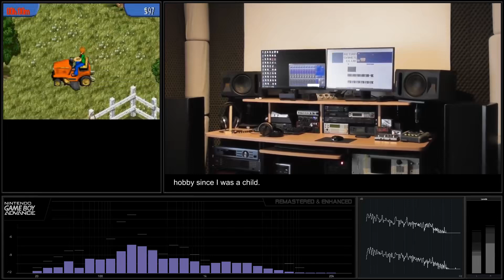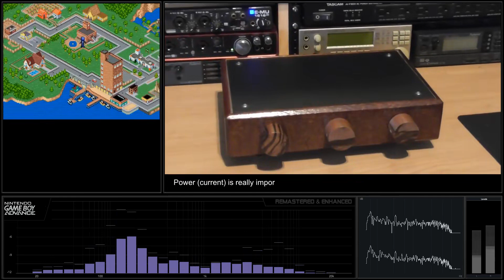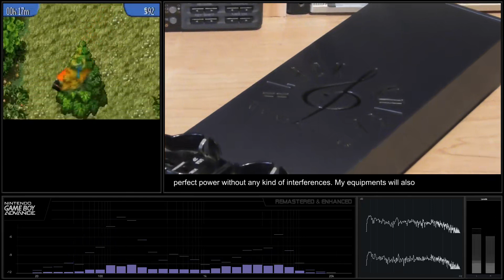[Nintendo GBA Soundtrack] The Sims - Bustin' Out Track 06 [Remastered & Enhanced]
Nintendo GBA Soundtrack - The Sims Bustin' out

Recording:
This game use a different standard, The Krawall sound engine which is is an XM/S3M tracker for the Game Boy Advance so here it has not been possible to obtain Standard Midi File + Creative SoundFont 2.0, we have instead S3m Module File.
Module file is a family of music file formats originating from the MOD file format on Amiga systems used in the late 1980s.